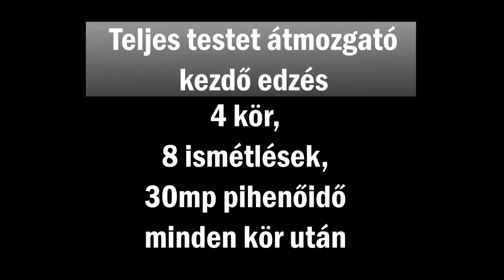Király Fitness home training 1. rész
A Király Fitness első home training videójában bemutatunk alap gyakorlatokat amiket otthon is el lehet végezni. Ezzel is segíteni szeretnénk mindenkinek hogy megőrizhesse fittségét, ha nincs lehetőség konditeremben járni.

A gyakorlatok Gonda Imre - Személyi edző és a Király Fitness tulajdonosa mutatja be.